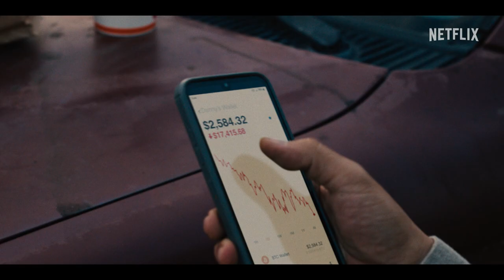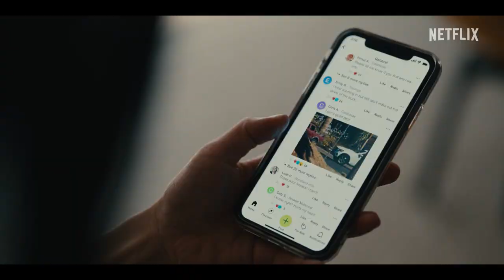ACHARNÉS Bande Annonce VF (Netflix, 2023)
ACHARNÉS Bande Annonce VF (Netflix, 2023) Steven Yeun, Ali Wong